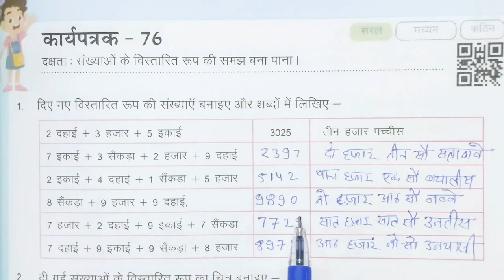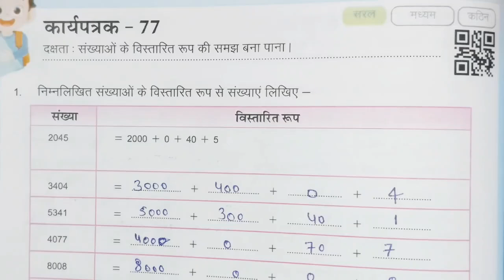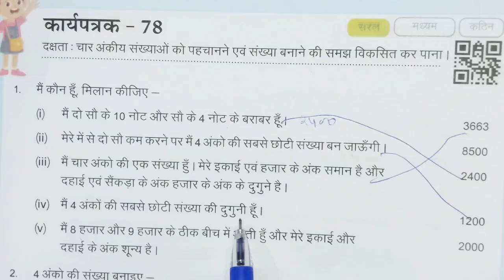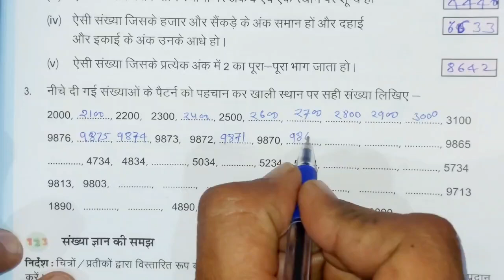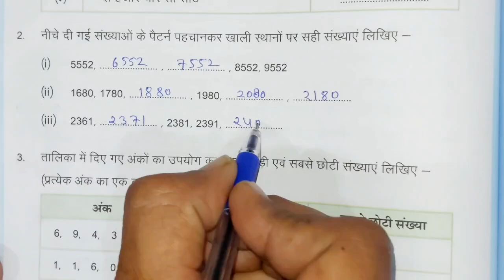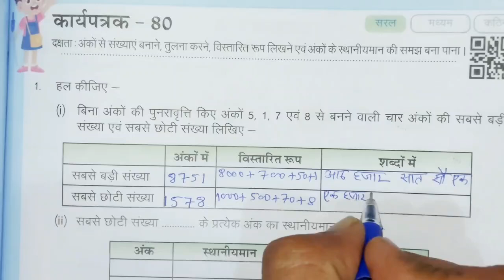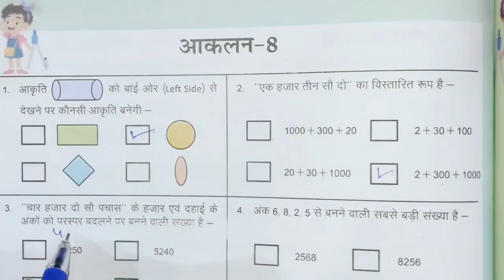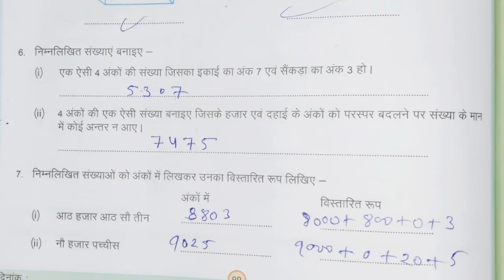कक्षा 4-5 गणित कार्यपुस्तिका कार्यपत्रक 76,77,78,79,80 / class 4-5 Maths karyapatrak 76 77 78 79 80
कक्षा 4-5 गणित कार्यपुस्तिका कार्यपत्रक 76,77,78,79,80 आकलन 8/ class 4-5 Maths workbook karyapatrak  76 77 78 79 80 aakalan 8

क्लास 4 5 मैथ्स
Kksha 4 5 ganit
कक्षा 4 5 गणित कार्यपुस्तिका कार्यपत्रक 76
कक्षा 4 5 गणित कार्यपुस्तिका कार्यपत्रक 77
कक्षा 4 5 गणित कार्यपुस्तिका कार्यपत्रक 78
कक्षा 4 5 गणित कार्यपुस्तिका कार्यपत्रक 79
कक्षा 4 5 गणित कार्यपुस्तिका कार्यपत्रक 80
आकलन 8
गणित कक्षा चार पांच कार्य पुस्तिका का हल बताओ
कक्षा चौथी पांचवी गणित की कार्य पुस्तिका का हाल कैसे करें
2024 25 गणित की नई कार्य पुस्तिका कक्षा चार पांच की।